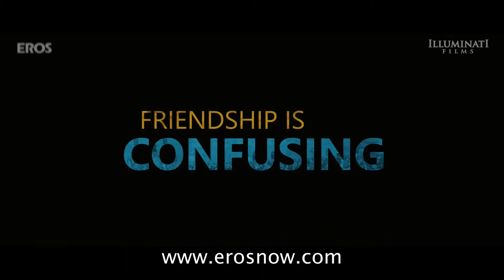Cocktail - Trailer (HD) - Realgujarat.com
Cocktail, is an upcoming Bollywood romantic comedy film directed by Homi Adajania under Saif Ali Khan's banner Illuminati Films. The film stars Saif Ali Khan and Deepika Padukone in lead roles, who star in their third film together after Love Aaj Kal and Aarakshan. The film will be based on a love triangle with debutante Diana Penty also starring opposite Khan in a lead role. Randeep Hooda, Dimple Kapadia and Boman Irani will feature in key roles. The film will release on 13 July 2012.